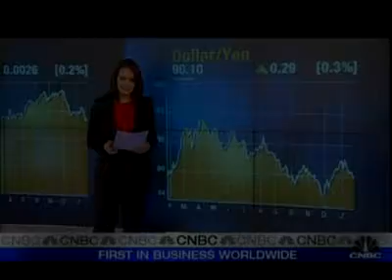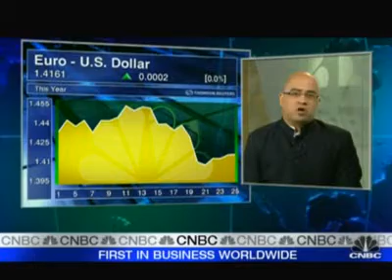CNBC Interview with Mario Singh: Risk Aversion Back in Vogue (25 Jan 2010)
Get my new book "17 Proven Currency Trading Strategies: How to Profit in the Forex Market"

About MARIO SINGH
As seen on CNBC and Bloomberg

As a world-renowned Forex educator, Mario Singh has trained private bankers from Julius Baer - the third largest Swiss bank in the world with assets under management of CHF 340 billion, and bankers from ICBC - one of the largest commercial banks in the world with a market capitalization of USD 269 billion.

A widely sought-after expert in the Forex industry, Mario Singh has appeared more than 35 times on CNBC, each time giving his market views to an estimated 350 million viewers worldwide. He is also one of the few experts on the show to have appeared on all three major segments - Squawk Box, Capital Connection and Worldwide Exchange, and one of the few people to have been invited as guest host. Mario has appeared as a guest expert on Bloomberg TV as well.

As an expert in the financial markets, Mario has been invited to participate in numerous panel discussions organized by investment associations and conventions in South-East Asia - such as SIAS, AICE and ACDC - to speak together with some of the top investment experts in the region.

Mario Singh¡¯s best-selling book ¡°17 Proven Currency Trading Strategies: How to Profit from the Forex Market¡± is endorsed by world-famous billion-dollar fund managers like Mark Mobius, Executive Chairman of Templeton Emerging Markets Group, and Ray Barros, private hedge fund manager and professional trader.

Mario¡¯s articles have also been featured in Australia¡¯s top trading magazine called Your Trading Edge (YTE), one of which is featured as the headline article for the Jan/Feb 2011 issue titled ¡°Currency Wars¡±. He is one of the few Forex experts given the privilege to contribute weekly articles to the YTE blog.

My Paper, a national newspaper in Singapore which has an estimated readership of 400,000 daily, had given Mario his own weekly Forex column. He is the only Forex educator in Singapore to receive such a privilege. Other media appearances by Mario include ChannelNewsAsia, Smart Investor, Personal Money, News Radio, City News, Straits Times, FXStreet and Your Choice.

As founder and CEO of FX1 Academy, Mario has trained thousands of retail investors on how to trade Forex profitably. Graduates include people from Singapore, Malaysia, Indonesia, Philippines, Vietnam, China, India, Australia, Switzerland, Venezuela and the United States.